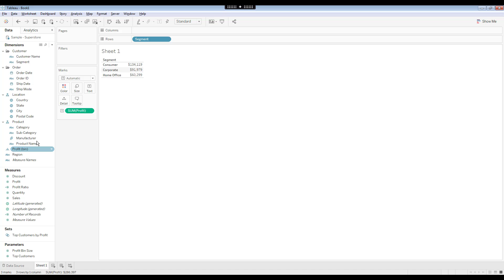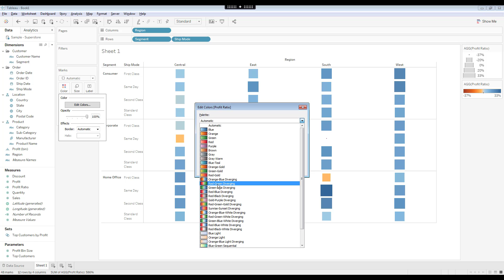How to Create a Heat Map in Tableau. [HD]